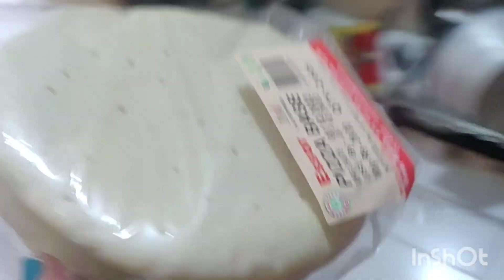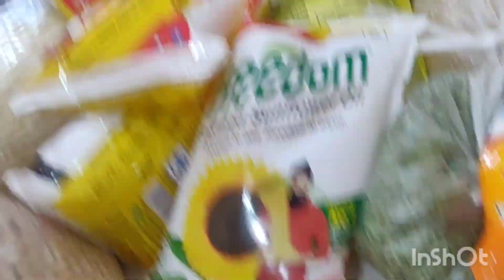lunch ରେ କୋବିକଶାସଉଦା ସଜାଡ଼ିବା ଭାରି କଷ୍ଟ କାମ#parmaanate colour#puri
parmanate colour#tasty ବାଇଗଣୀ